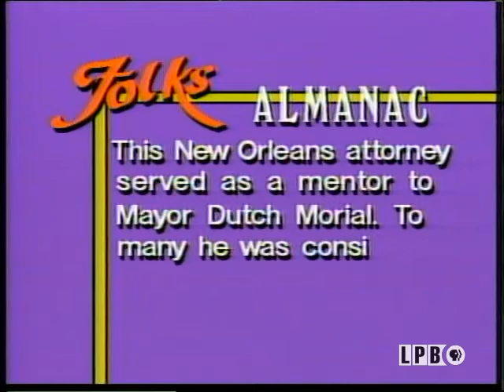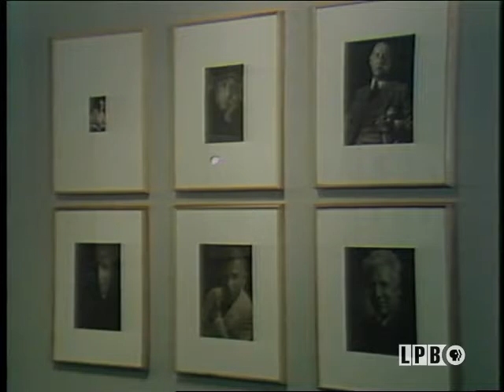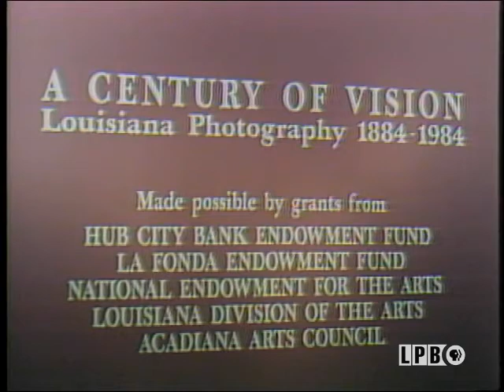Aging in Louisiana | Folks (1986)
Sonya does part two on aging; Sonya does feature on Fran Marsh Ellis; Rob does feature on photo exhibit at University Art Museum, Lafayette.

This segment from the February 9, 1986, episode of the series “Folks” features the second part of Sonya Masingale’s report on aging in Louisiana. She focuses on the psychological and physical aspects of aging. She interviews Dr. K.H. Paul Kim, a professor of social work at LSU, and Dr. Tim Holt, a geriatrician.

This segment from the February 9, 1986, episode of the series “Folks” features Rob Hinton’s visit to the “A Century of Vision: Louisiana Photography, 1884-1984” exhibit at the University Art Museum on the campus of the University of Southwestern Louisiana in Lafayette. He interviews Herman Mhire, the museum director, and Elemore Morgan, Jr., a painter and photographer.

This segment from the February 9, 1986, episode of the series “Folks” features Sonya Masingale’s profile of Frances Marsh-Ellis, a dramatic soprano and the chairwoman of vocal music at Southern University in Baton Rouge. She discusses: her love of negro spirituals; reaching people through music; the importance of the arts in Louisiana; and her future plans.